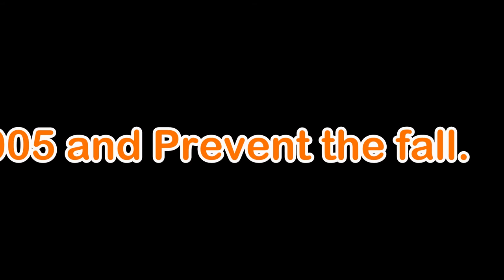Safe Deck System Installation Time Lapse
Safe Deck is a lightweight safety platform system or ‘crash deck’. With a unique design, Safe Deck provides you with a versatile, cost-effective and reliable Decking System that functions as both a fall prevention system and safe working platform.
Safe Deck Installations are carried out by our highly trained and professional operatives and where supplied on a hire basis, its simple design makes for easy installation. We can also provide training for your own installers if required.
This time lapse video shows how quick and simple safe deck is to install.